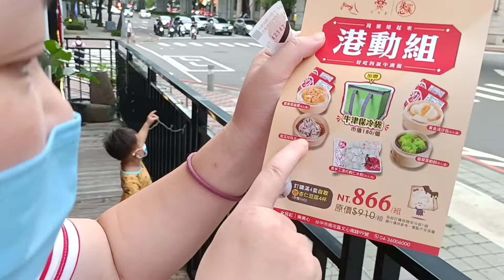假日美美心吃媽媽愛吃的港式茶餐廳